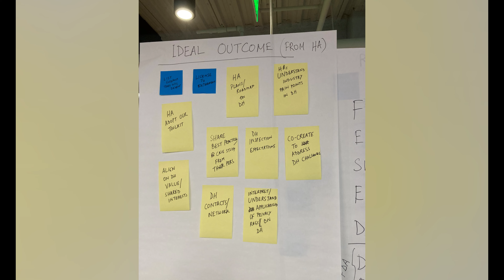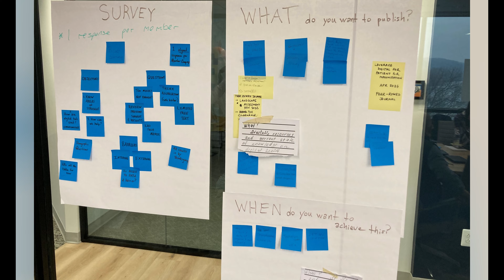IGR PV Solution 8 F2F